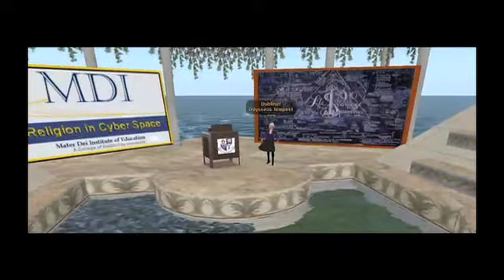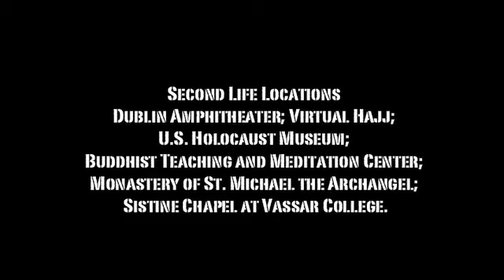Religion in Cyber Space; Mater Dei Institute in Dublin Virtually Live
Religion in Cyber Space provides an introduction to the practice of faith online with specific focus given to the practice of faith within a three dimensional multi-user virtual environment, Second Life. Dublin Virtually Live is a recreation of Dublin City online, celebrating the music, art, culture, and enterprise of Ireland. NOTE: "Cyber" refers to computers and computer networks. "Sangha" refers to Buddhist religious communities.